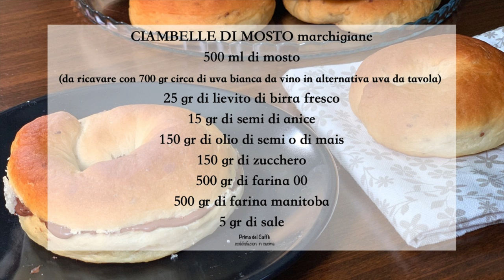COME FARE LE CIAMBELLE DI MOSTO MARCHIGIANE E COME FARE IL MOSTO | Prima del Caffè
Le ciambelle di mosto marchigiane, morbide, profumatissime e dall'inconfondibile sapore dato dal mosto d'uva e dai semi d'anice. Sono ciambelle lievitate, l'impasto è fatto con ingredienti semplici, non contiene ne uova ne burro ne latte. Se non le avete mai mangiate allora non sapete quale bontà vi siete persi seguitemi in cucina e vediamo come fare le ciambelle di mosto marchigiane e come fare il mosto d'uva.

Intro 0:00
Come fare il mosto 0:34
Come fare le ciambelle 1:26
Come cuocere le ciambelle 5:41

INGREDIENTI per 18 ciambelle

500 ml di mosto
(da ricavare con 700 gr di uva bianca da vino in alternativa uva da tavola)
25 gr di lievito di birra fresco
15 gr di semi di anice
150 gr di olio di ssemi o mais
150 gr di zucchero
500 gr di farina 00
500 gr di farina manitoba
5 gr di sale

ALTRE RICETTE CHE POSONO INTERESSARTI

🔹 VISITA il mio Blog per leggere e stampare le ricette

Michaela 💙